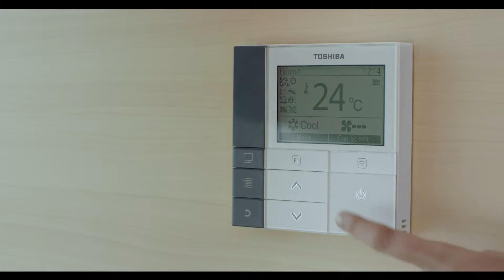Toshiba | Air of Optimism | Hotel